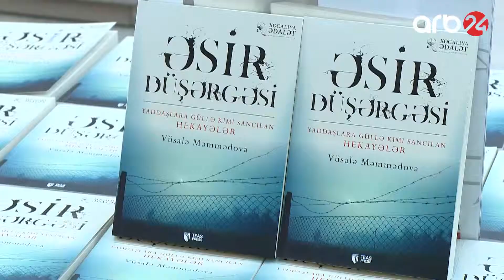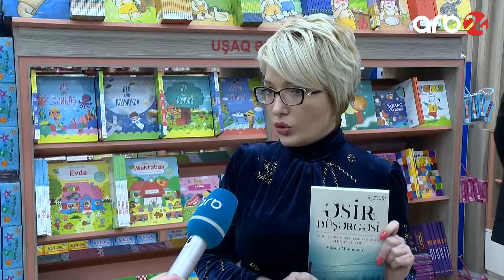"Əsir düşərgəsi" kitabının imza günü - ARB24